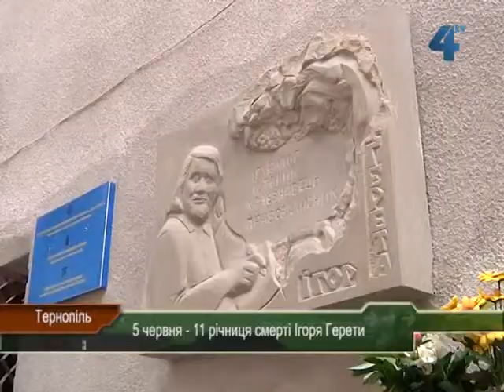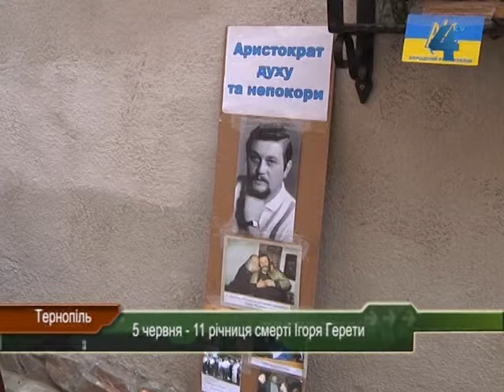5 червня - 11 річниця смерті Ігоря Герети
11 років минає сьогодні з дня смерті відомого археолога, мистецтвознавця, історика, поета, заслуженого діяча мистецтв України нашого земляка Ігоря Герети. Поминальна панахида відбуласть біля меморіальної дошки, що знаходиться на території історико-меморіального музею політв'язнів у Тернополі. Тут у полудень зібрались побратими Ігоря Герети, громадські, політичні діячі та учні Тернопільської обласної комплексної школи мистецтв, яка носить ім'я Ігоря Герети.